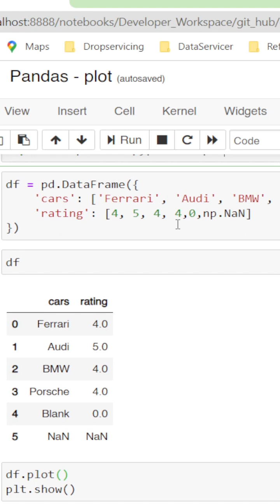Data Visualization using pandas in python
Data Visualization using pandas - plot function is explained
df.plot()
 We are providing the information related to python in easy and understandable manner.

zip() function in python
Python zip function
how to use zip function
python zip() function

for loop break
for loop continue
for loop pass
break pass continue
continue break pass
continue pass break
break continue pass
break pass continue
Python Reduce function
Map filter reduce
Reduce function in python
Reduce() function
Python Reduce function
Reduce expression in Python
Map and Lambda Python
Python Map lambda function
Python Lambda
Lamba function Python
Lambda definition
Lambda expression in python
Python Append
Python Extend
Append vs Extend
Difference between append and Extend
Tuples in python
Python tuples

Python dictionary
Dictionary is explained in python
Python dictionary explanation
Jupyternotebook
String Data types
How to get length of the string
How to count the characters of a string
List comprehension
Python list comprehension
How to do list comprehension
What is the syntax of List comprehension
Dict comprehension
Python Dict comprehension
How to do Dict comprehension
What is the syntax of Dict comprehension